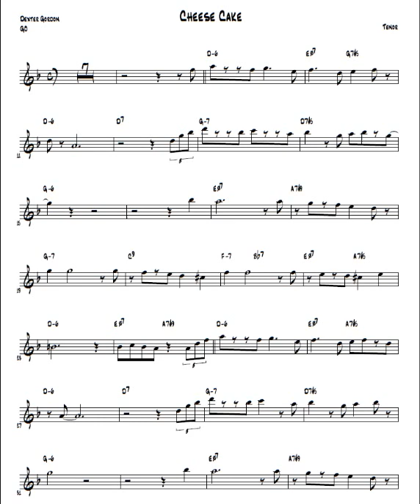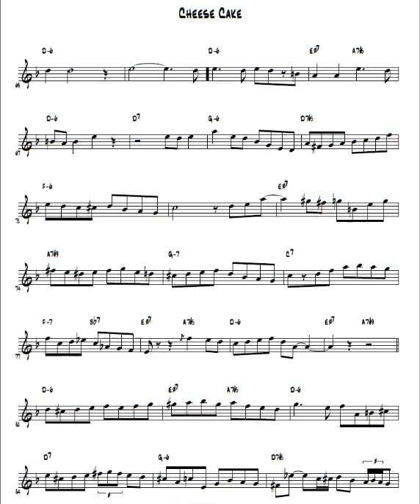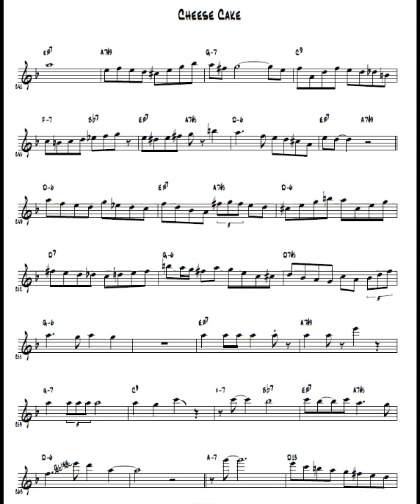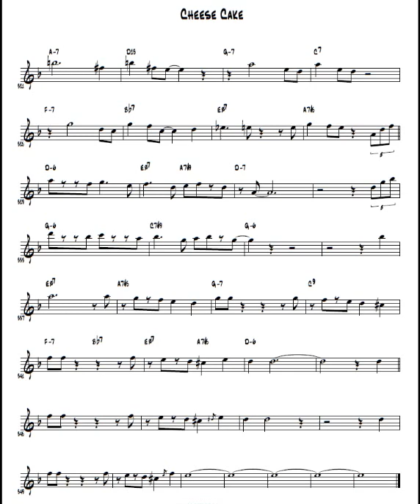DEXTER GORDON [Cheese Cake] [TENOR SAX TRANSCRIPTION]